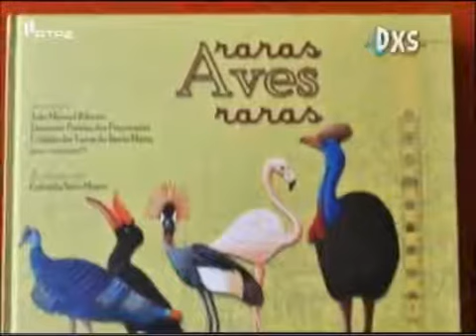RARAS AVES RARAS I Diário XS 8 de outubro de 2012 DXS Livros